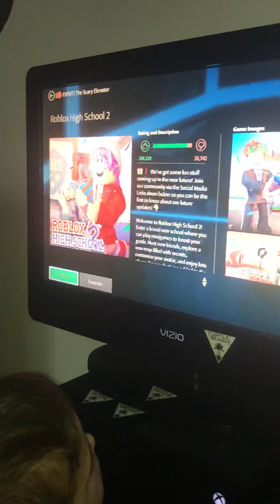PART 2 SCARY ELEVATOR BABY JOEY RAGES LOL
Must see the video till the end Joey seems all cute and nice till he gets mad 😡 As always thank you for supporting my channel Remember hit that sub button like comment love you guys ✌️✌️❤️